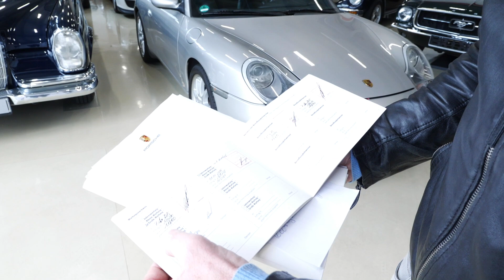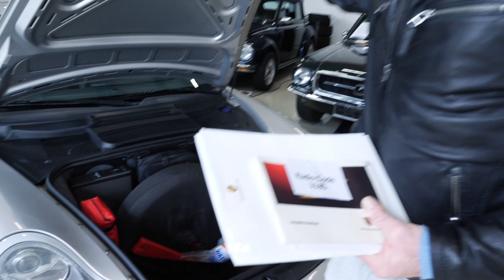Porsche 996 Coupé, Schalter Bj. 1999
Mehr Informationen zu diesem Porsche 996 Coupé und noch viele weitere schöne Autos findet ihr auf unserer